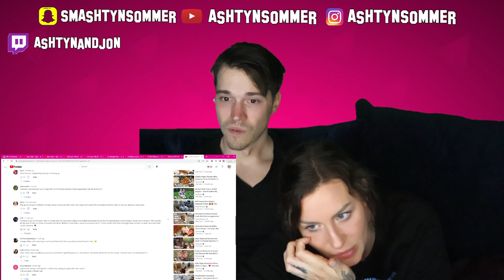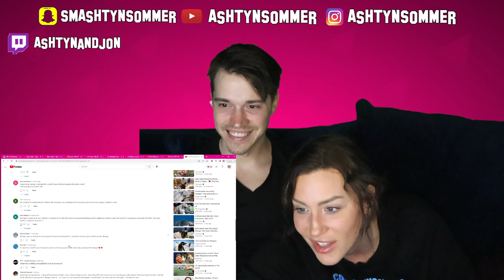Tiny Baby Stoat Has The Best Reaction When She Meets Someone Like Her The Dodo - reaction